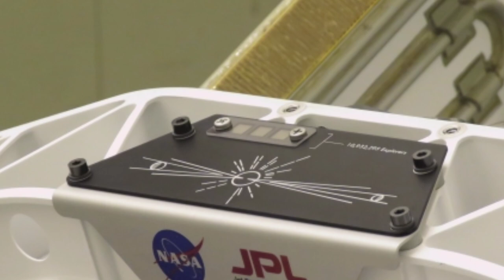NASA Mars 2020 Mission in Tamil | PERSEVERANCE | MARS ROVER | Stargazer Tamil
Hey Guys, Here we can get the Details of the MARS Mission 2020. "PERSEVERANCE" is the name of the Mars Rover 2020. Perseverance Rover will launch to Mars between the end of July 2020 to 11 August 2020. It will Land on Mars on, 18 February 2021. Perseverance Rover will land on JEZERO CRATER on Mars. Perseverance Rover main task is, to do Research about Ancient Life on Mars. Perseverance Rover will search for Ancient Microbial life's sample on Jezero Crater in Mars. Also Perseverance Rover will Collect those Samples from Mars and later, send it back to Earth by year 2031. This Mars Mission 2020 also carries a small sized Helicopter to Mars. Which is named as "Ingenuity". This is the very First Time in Human History to send a Helicopter to another Planet. Ingenuity is an Demonstration for NASA's Future Technology. Also NASA Mars Mission 2020 totally has 23 Cameras.
Another Interesting news is, even you can go to Mars by submitting your Name to Mars Mission. NASA's "Send your Name to Mars" Campaign will take your Names to Mars by attaching those names in the Mars Rover. Perseverance Rover taking nearly 11 Million people names to Mars. Hurry up and submit your name in Mars Mission website, to get a chance of, a ride to Mars.

Credits: NASA/JPL-Caltech